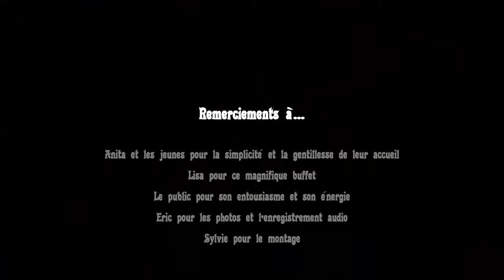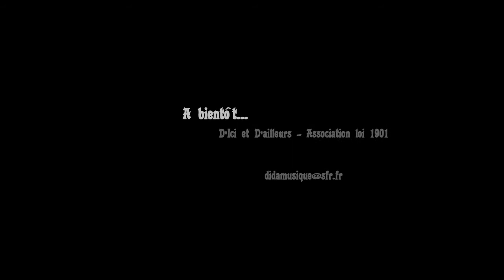D'ici et d'ailleurs à la Ferme de Noe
Montage photos du concert D'ici et d'Ailleurs à la Ferme de Noe le Samedi 15 Novembre 2014. Reprise de Route 66